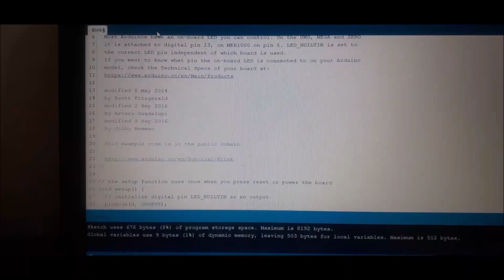How to Program ATtiny85 Microcontroller IC using Arduino